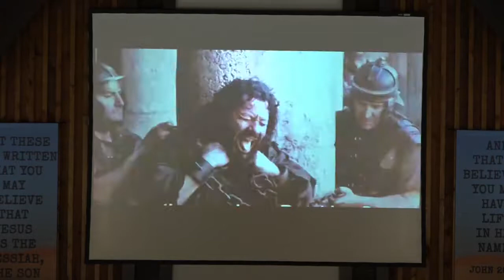Behold The Man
As Pastor Josh said last week, we are indeed on holy ground as we move into the final chapters of John. If John 17 is the Holy of Holies, then John 18-21 are the access by which we enter the Holy of Holies ...the blood of the Lamb!

In John 18-19, Jesus undergoes at least six trials...three before the religious authorities (Annas, Caiaphas, Sanhedrin) and three before the political authorities (Pilate, Herod, Pilate). In each trial, He remains innocent and righteous while His accusers demonstrate their unbelief, stubbornness, and hatred against God.

As Jesus stands before Pilate, accused by the religious authorities, we see the clash of religion, politics, and the kingdom of God. Only one of these realms is true, eternal, and life-giving. And only one of these realms is ruled by a true, eternal, life-giving King.

In beholding the Man, Jesus Christ, we behold the Lamb who died for us...and we behold the King who will one day reign on this earth!

Come join us for worship and prepare your heart to hear God's Word!